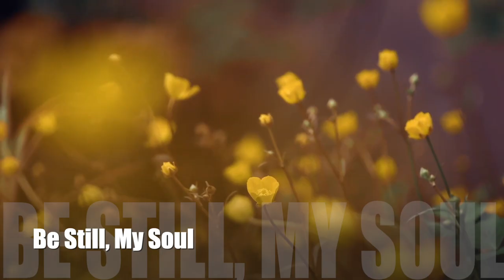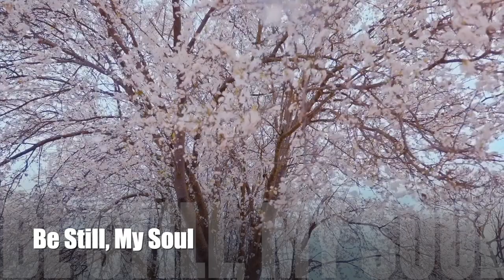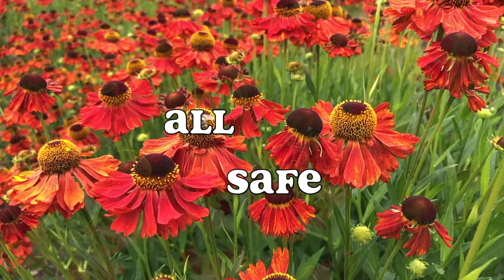Be Still, My Soul (backing track)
4/4, 95 bpm, key of F.
This song has 3 verses, but I added a "preview" verse at the beginning which works well for instrumentalists, but I think vocalists could make use of this too.  There's a 4-bar intro, although the tune actually starts on the 2nd beat of the 4th bar.  The last line of the song is repeated a couple of times at the end.

0:00 Intro & Preview
1:13 Verse 1
2:19 Verse 2
3:24 Verse 3